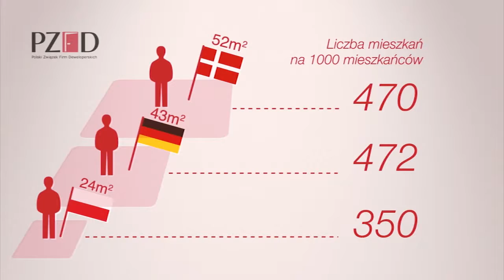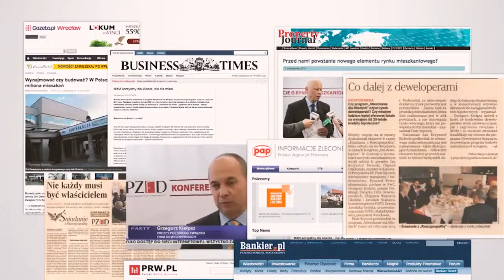Relacja Dni Dewelopera 2013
Relacja z Dni Dewelopera, Wrocław 2013